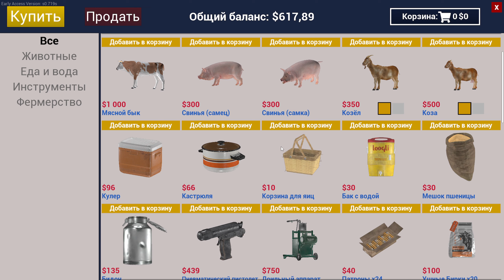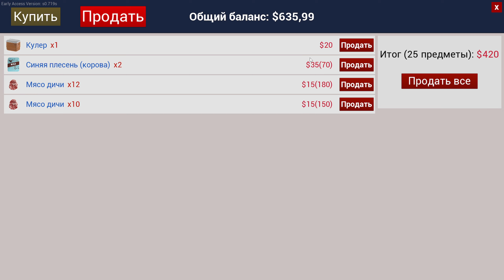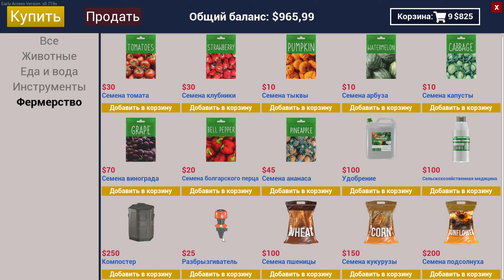ПОСТРОЙКА ТЕПЛИЦЫ, РОДИЛИСЬ ПОРОСЯТА #11 в Runch Simulator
Привет! Ranch Simulator (Симулятор Ранчо) – игровой проект, разработанный в жанре симулятора, где нам предстоит взяться за исполнение роли управляющего ранчо. История расскажет о главном герое, который получает в наследство от своего дедушки небольшой, интересный, но при этом терпящий упадок бизнес. Главная задача игрока заключается в поднятии ранчо, его развитии и увеличении, чтобы стать знаменитым на весь мир.

тг - ссылка в на главной странице канала, тут пока не дают добавить
вк - ссылка в на главной странице канала, тут пока не дают добавить